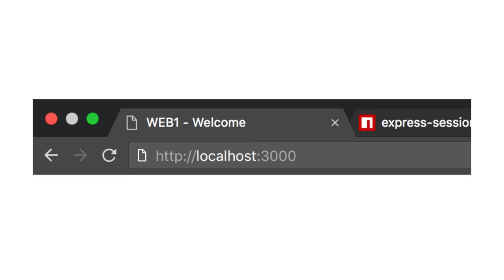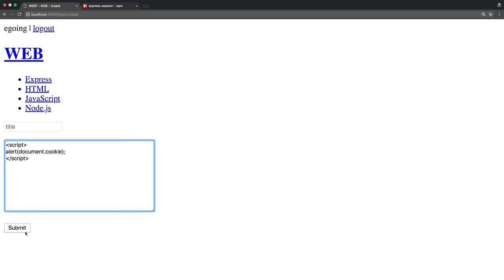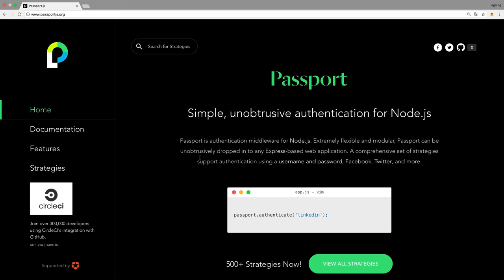Web4 - Express Session & Auth 7. 수업을마치며